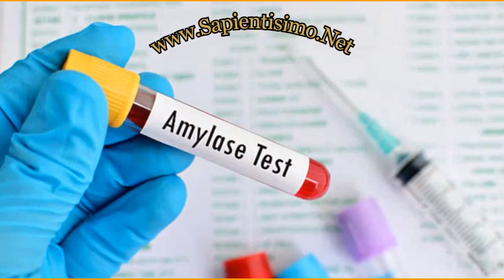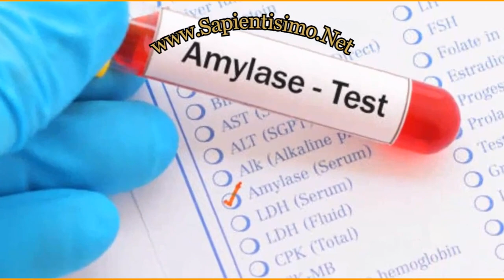¿Qué es una prueba de amilasa?